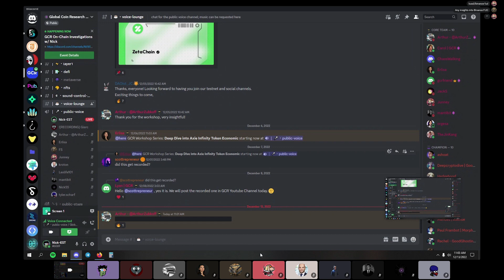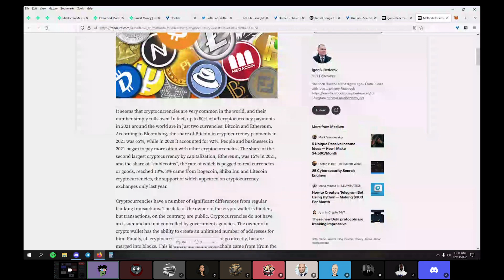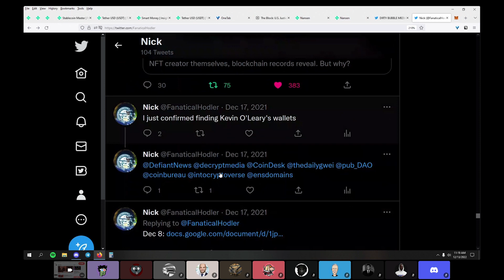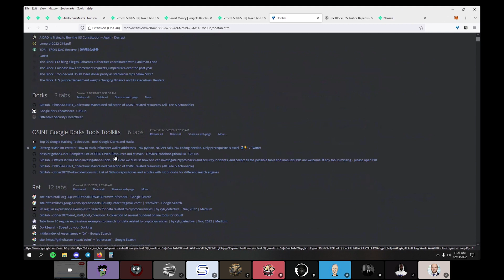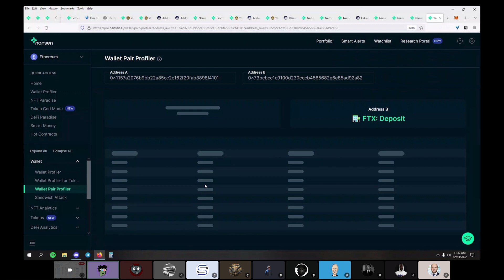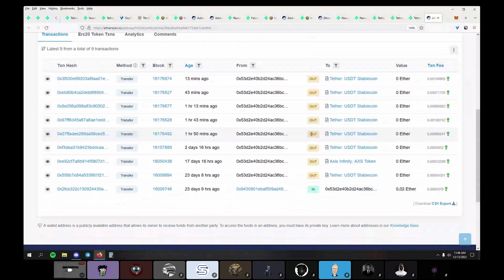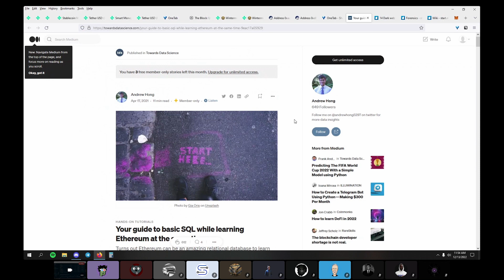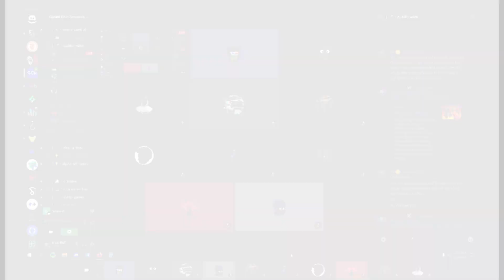GCR On-Chain Investigations with Nick - 12/13/2022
Listen to an in-depth session about what's been happening 'on-chain', in the past few weeks by Nick.

In this video, Nick shares if is this a good time to invest now? He shares some tools, fundamentals, cryptocurrency analysis and more!

Watch and learn with us!

Global Coin Research (GCR) is a community-first Research and Investment DAO focused on Web3. As a community, we source, conduct due diligence, and commit capital together, to investment opportunities primarily in the Pre-Seed to Series A stage.

INVEST TOGETHER. WELCOME TO GCR.

None of the content presented by GCR is financial or tax advice. Do your own research.